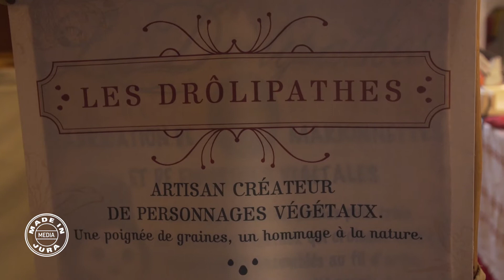REPORTAGE : MARCHE DE NOEL DE BAUME LES MESSIEURS - JURA